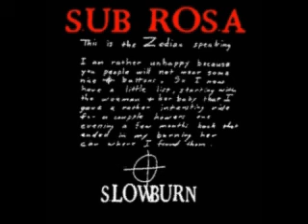SUB ROSA - Slowburn (demo)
Original track by Sub Rosa recorded by Duncan Cameron at Riverside Music Complex 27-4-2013. Del Hunter - Vocals, Johnny Graham - Guitar, Derek Barr - Drums, Paul Fox - Bass, Backing Vocals.
Copyright FGBH13